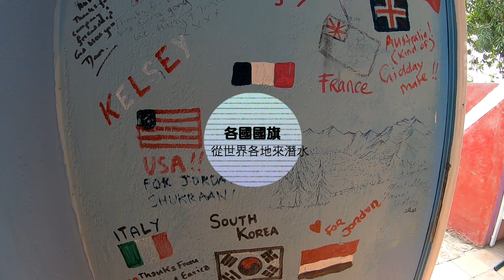▪自由潛水▪ EP1▪ 出國帶長蛙 行李到底要怎麼打包 ? 紅海潛水 坦克車 飛機 沈船約旦自由行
自駕約旦最強懶人包 租車 潛水 網美行程

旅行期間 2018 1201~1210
影片發佈日期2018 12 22
旅遊影片陸續發片,請🛎訂閱才能看到最新約旦旅遊影片
潛水人的夢想就是在紅海潛水
今年才剛考到的兩張潛水執照 水肺潛水 跟 自由潛水
都在月初的約旦紅海派上用場.
早上自由潛水 下午水肺潛水
在約旦自潛最特別的就是潛入坦克車跟飛機,非常特別
只是為了這一天的潛水,多帶一個長蛙袋子,來回行李一個人會多3000台幣的行李費超級不划算的!!
為了省下行李費用,將長蛙鞋拆開放入行李箱
這其中打包真的是技巧啊!!
影片最後就有長蛙怎麼塞入28吋胖胖箱的打包術唷

飛炫葡萄媽在澎湖經營的親子民宿
訂房時候說是粉絲,有訂房優惠唷!!

◼◾拍攝工具◾◼⬇︎
相機：Panasonic DC-G9，GoPro，insta360
鏡頭:   LUMIX 7-14 廣角鏡  Panasonic 25mm.  OLYMPUS 14-150mm
麥克風：RODE videoMicro
◼◾剪輯工具◾◼
PowerDirector16

「飛炫葡萄媽 」開始用LINE@了！
透過下方連結將飛炫葡萄媽🍇加入好友唷！